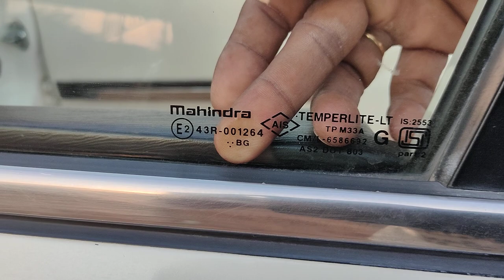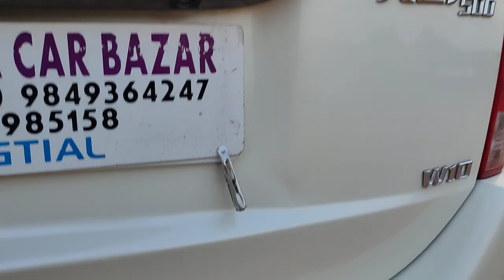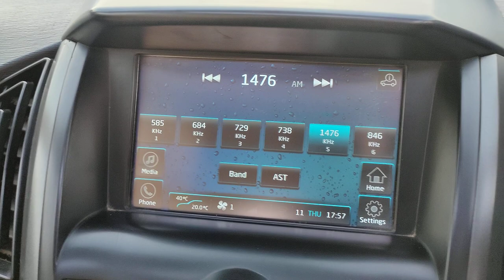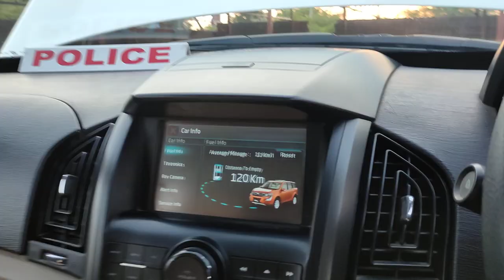మహీంద్రా XUV500 W10 2016/8డీజిల్ అమ్మబడును 9502306700.9885985158🙏🙏🙏